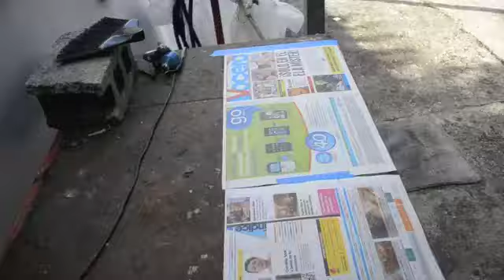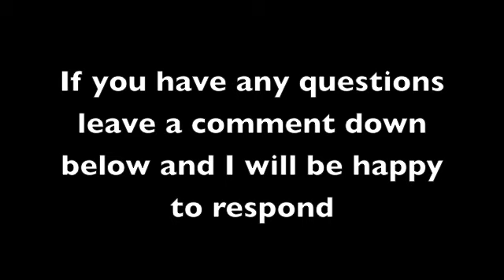Cyborg ninja helmet pepakura - part 3: Second coat of Bondo: part 2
**1. I do NOT own Kojima productions, Metal Gear, Metal Gear Solid and/or the Gray Fox also known as Frank Jaeger, the cyborg ninja or Fox logo It belongs to its respective creators.

Materials Used:

- Bondo body filler
- Lollipop sticks
- Disposable gloves
- Cream Hardener
- Bondo scrapers
- Sand paper
- Sanding block
- Respirator